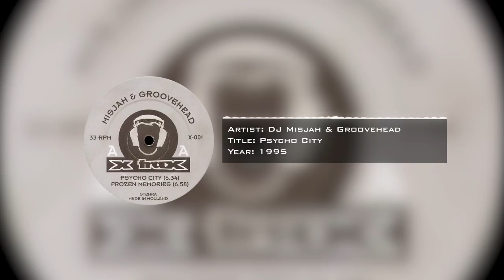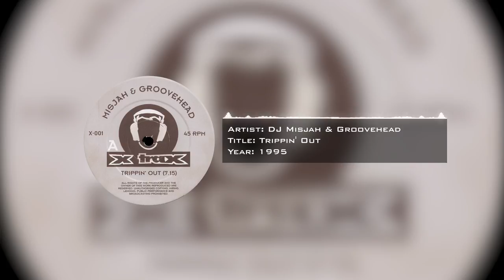[Acid Techno] Essential Guide To X-Trax (DJ Misjah) (1995) - Johan N. Lecander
01. [00:00] Xconnection - Funky Drive - X-Trax (1995)
02. [06:59] DJ Misjah & Groovehead - Psycho City - X-Trax (1995)
03. [11:55] DJ Misjah & DJ Tim - Purple Road - X-Trax (1995)
04. [20:21] Digital Express - The Club - X-Trax (1995)
05. [25:57] Digital Express - Man, Woman, Love - X-Trax (1995)
06. [32:10] DJ Misjah - Keep Your Love - X-Trax (1995)
07. [40:01] DJ Misjah & Groovehead - Acid Energy - X-Trax (1995)
08. [46:27] DJ Misjah & Groovehead - Trippin' Out - X-Trax (1995)
09. [52:20] DJ Misjah & Groovehead - X-Pact - X-Trax (1995)
10. [57:07] DJ Misjah & DJ Tim - Access - X-Trax (1995)